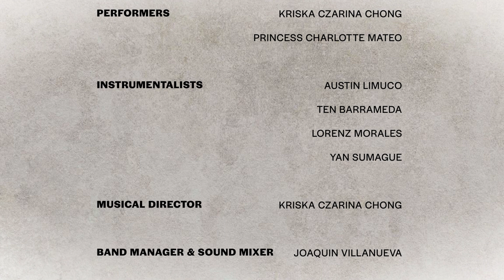Muling Ihimig: Uuwian | Mediartrix - UST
Tara, tuloy ka! 🏡

Sa gitna ng walang katapusang alalahanin at hamon ng buhay, mahahanap mo ang iyong 𝓾𝓾𝔀𝓲𝓪𝓷. 🌬️✨

Sa susunod na problemahin ang pangangamba, sumama ka sa isang biyaheng pa-tahanan. 🛤️ Sa muling dapo ng tunog ng kanta sa Muling Ihimig, maalala ang ginhawa na dala ng OPM. 🎶💖

Tara na’t maranasan ang saya ng pag-uwi at yakap ng samahan sa Muling Ihimig: Uuwian!

Caption by: Jose Cruz
RSO-B-24-25-10